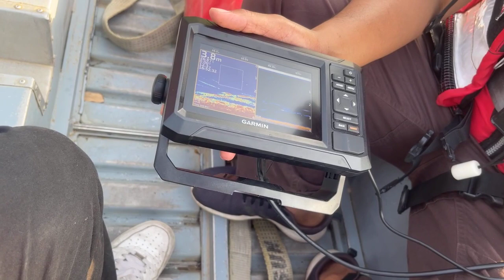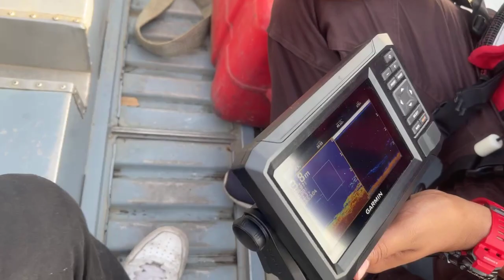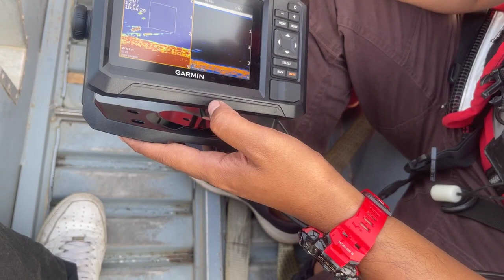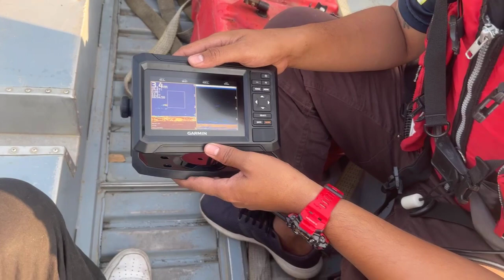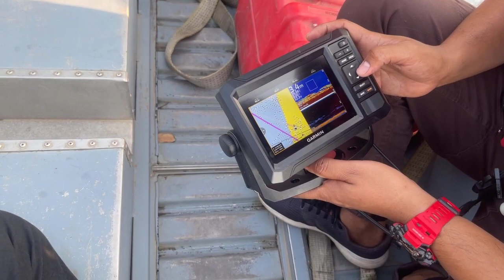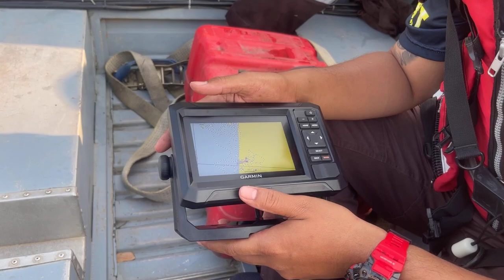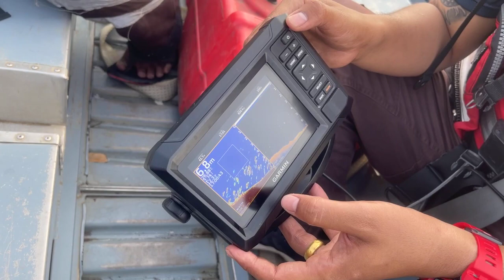Live ซาวเดอร์สแกนหา วัตถุต้องสงสัยอีกครั้ง ก่อนส่งนักดำน้ำลง | อีจัน EJAN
Live ซาวเดอร์สแกนหา วัตถุต้องสงสัยอีกครั้ง ก่อนส่งนักดำน้ำลง